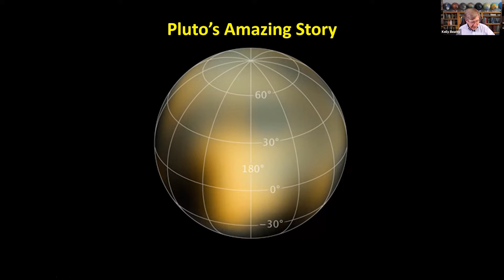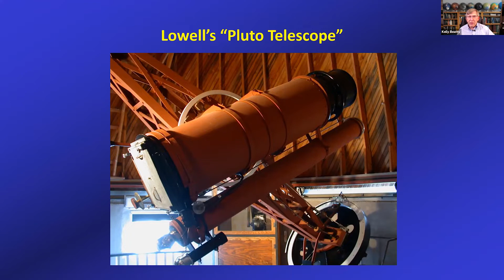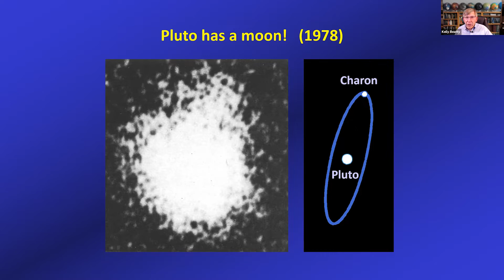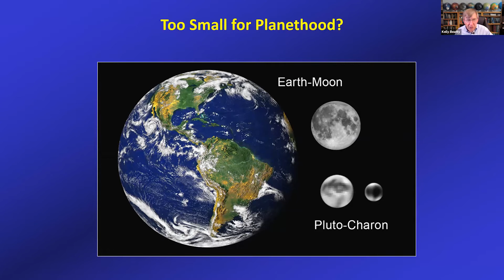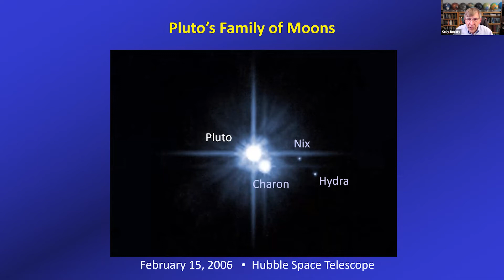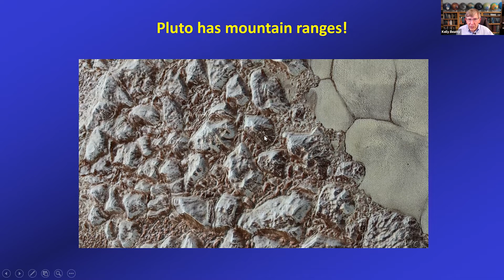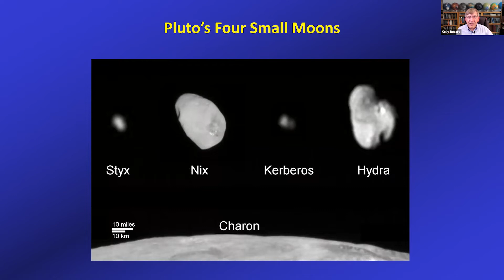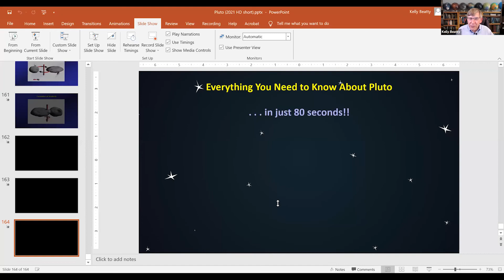Gloucester Area Astronomy Club — November 2021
GAAC Meeting, Friday, November 12, 2021, with Guest Speaker Kelly Beatty, science writer and Senior Editor at Sky & Telescope magazine, and his compelling story of the discovery of Pluto, its eventual demotion, and the New Horizons mission to the dwarf planet.

1623 Studios is a nonprofit organization dedicated to producing community programming for CapeAnn—Gloucester, Rockport, Manchester-by-the-Sea, and Essex—and to providing a forum for the free exchange of information and ideas. We also provide a full spectrum of creative services to support our mission.